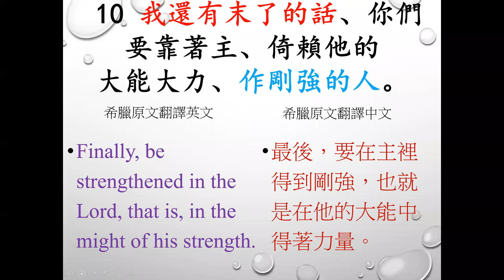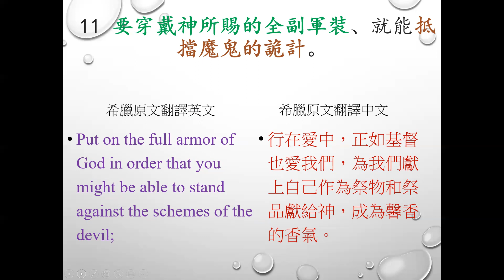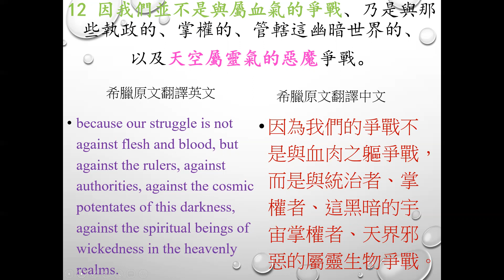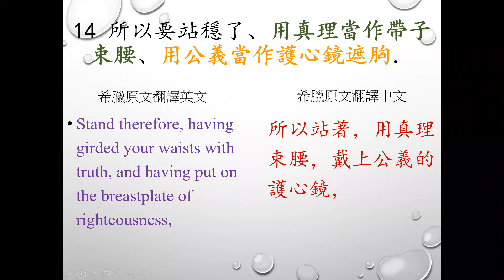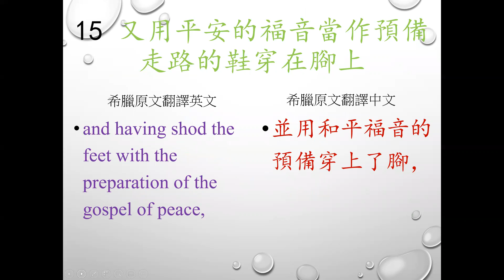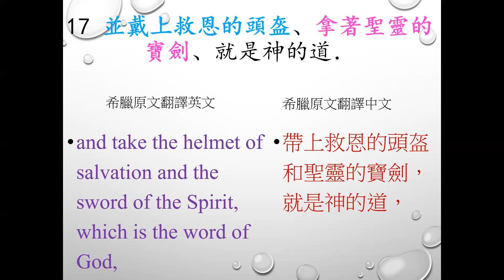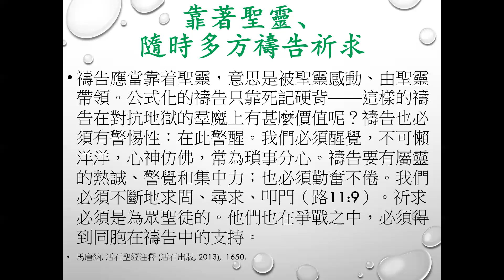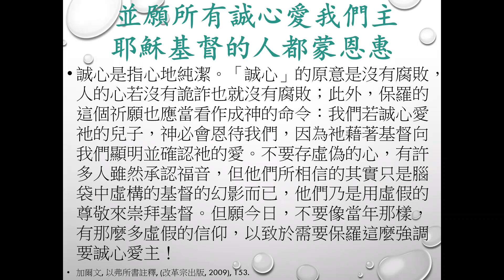新生命宣道會主日學 以弗所書 6:10-24